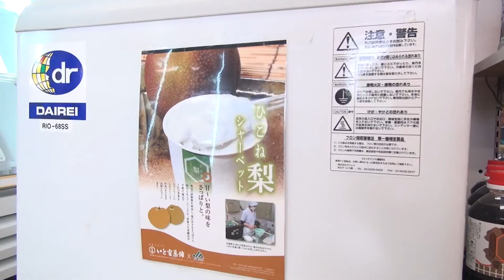JAのおっさんニュース JA東びわこ美浜館